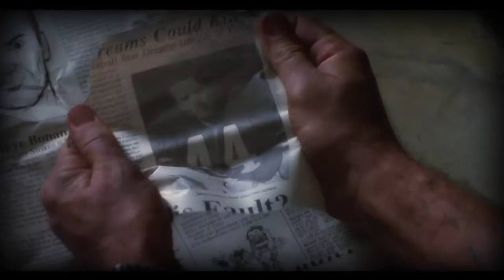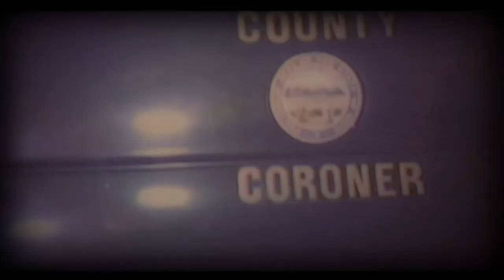Dangerous Toys - Demon Bell (Shocker - 1989)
Shocker - 1989
Heather Langenkamp, Michael Murphy, Mitch Pileggi